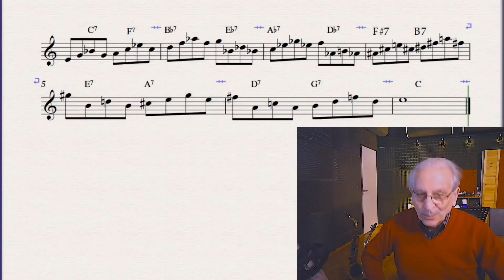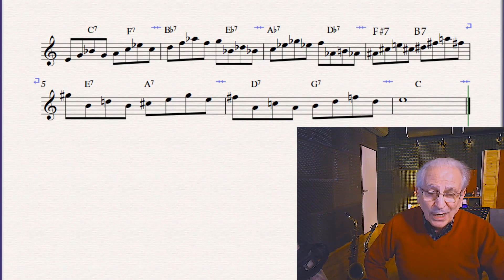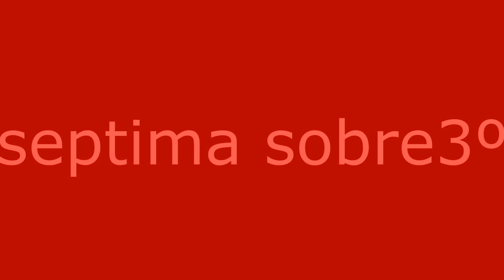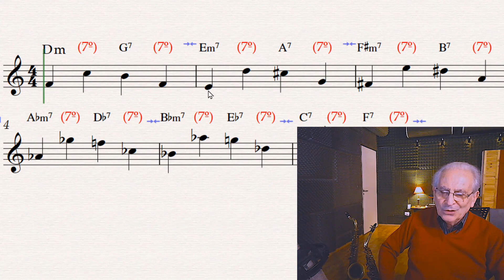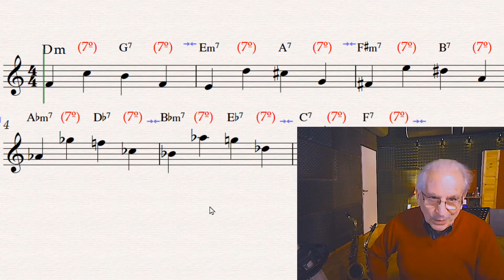CONSTRUIR ENLACES MELODICOS (5º hacia 3 +)(7º sobre 3º)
Improvisacion todos los estilos